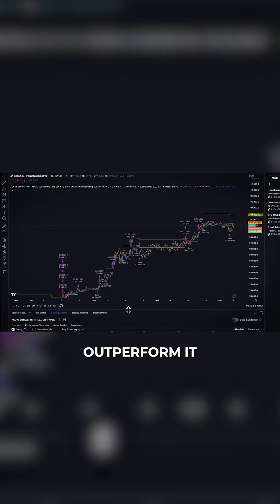Astrophysicist predicts Bitcoin’s trajectory using Power Law.